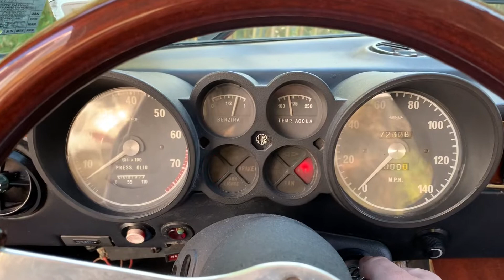1974 Alfa GTV start up and exterior BaT Nov 2019